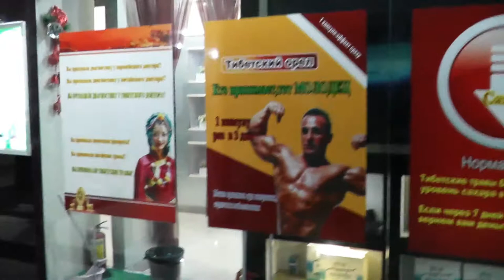Тибетский Орёл / Заходи дорогая